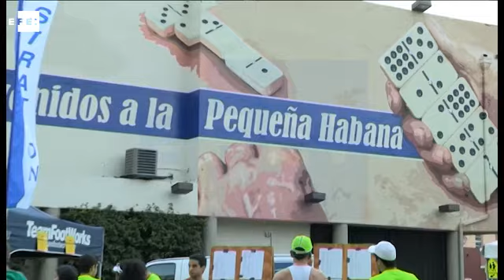Carnaval de Miami corre contra el cáncer en la Pequeña Habana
Miami, 1 mar (EFE).- (Imagen: Cristóbal Herrera) Cientos de personas se acercaron hoy a la Calle 8, centro de la Pequeña Habana de Miami, para celebrar el Carnaval de Miami corriendo por una buena causa, recaudar fondos para la entidad benéfica Liga Contra el Cáncer.

Muchos participantes se han sumado a esta actividad para recordar a familiares y amigos que han sufrido esta enfermedad y para apoyar a la Liga contra el Cáncer, entidad sin ánimo de lucro, que dispone de una red de voluntarios y profesionales médicos que permiten proporcionar asistencia médica de calidad de forma gratuita, ayudando así a reducir los costes asociados al tratamiento del cáncer.

Adultos y niños participaron en sendas carreras, parte de un programa que durante todo el fin de semana ofrece eventos culturales como el Festival de Jazz Miracle Mile en Coral Gables, la elección de la reina del Carnaval, un concurso de cocina, y torneos de fútbol, golf y dominó.

Este evento tiene lugar cada año entre mediados de febrero y mediados de marzo, momento del año en el que el tiempo acompaña para la celebración de festivales callejeros.

La carrera celebrada hoy recorría cinco kilómetros del pintoresco barrio cubano de Miami, que acoge desde hace 35 años este carnaval latino, lleno de olores, sabores y paisajes propios de la comunidad hispana de esta ciudad. Música, gastronomía y actividades para todos los gustos y edades llenan las calles para mostrar la fuerza y la energía que imprime la comunidad latina a este lugar.

El Carnaval de Miami está organizado por Kiwanis Club of Little Havana, que atiende a niños en situación de exclusión, facilitándoles acceso a programas educativos y culturales de diversa índole.

efe,epa,miami,carrera,cancer,carnaval,calle 8